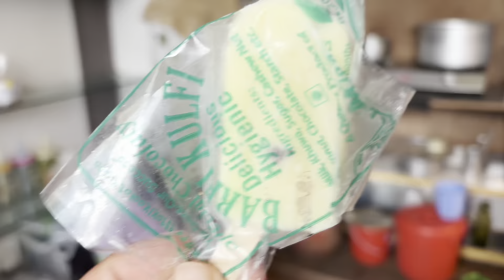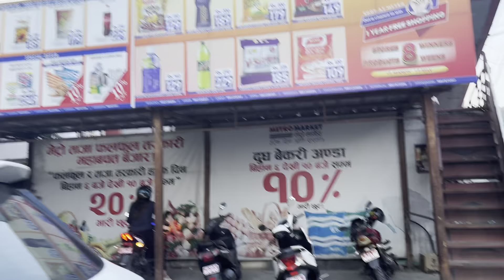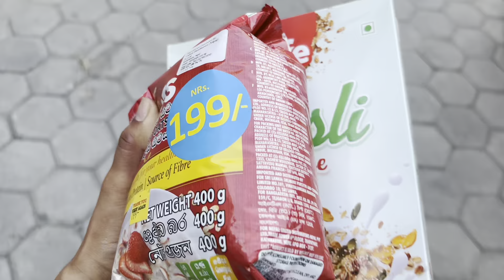The Day in Aama Dairy#meetupvlogs fly nepalivlogger dailyactivity govairal #